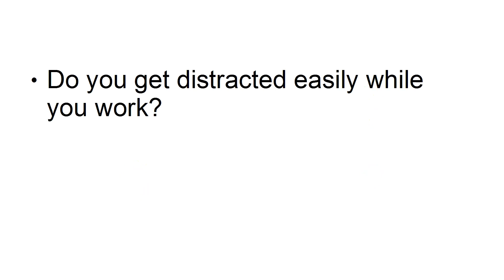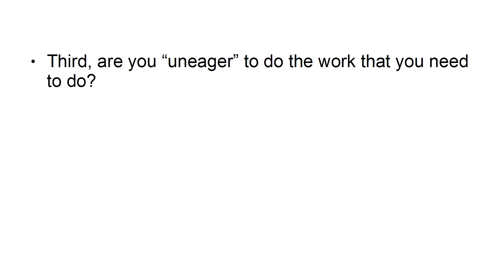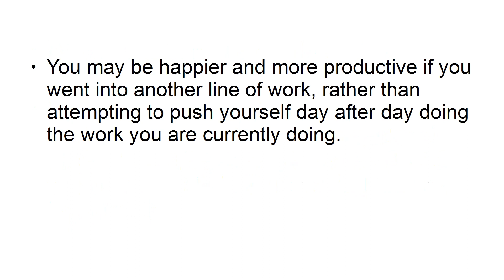Need occupation For Vlog EARN MONEY online with out investment 💯 Free courses Captain Gizmo Sundayba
Subject: [firstname]: Thanks for signing up! Dear [firstname], Thanks for signing up to my short e-course on overcoming excuses and ending procrastination. Over the coming days I'm going to be sending you a LOT of useful information. Be sure to check your inbox every day and mark my messages as “important”. You might also want to set some time aside each day to read my messages and act on the information they contain. I'm going to explain why people make excuses. I'll show you how to work out what you REALLY want (and it's probably NOT what you think it is). We'll get into how to make plans that work every time, and we'll touch on specifics like achieving fitness and career goals. Of course if you want to get a head start on all this, I've put together a no-holes barred manual that covers the topic in considerable detail. You can find out more here [link to sales page]. I also want to thank you for taking the first step in breaking the habit of a lifetime. I'm willing to bet you had to think about signing up for this course. You may have put it of by thinking: “I'm not sure I'll have the time to do this” or “I'm not sure this is going to apply to my situation.” Let me tell you… These are just lame excuses, and by overcoming them and signing up for this course, you've taken the first step towards a brighter, happier future. Sincerely, [Your Name] PS. Tomorrow, I'll tell you the REAL reason you keep making excuses – and it's probably not what you think it is. I'll explain more tomorrow; be sure to check your inbox